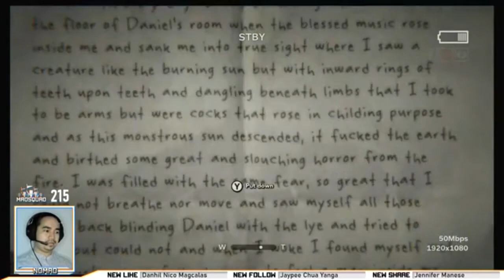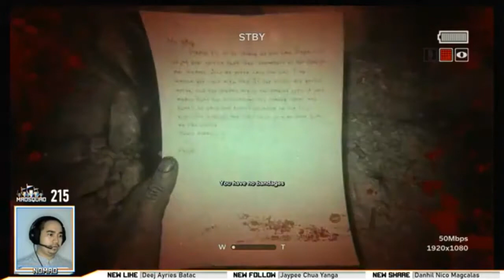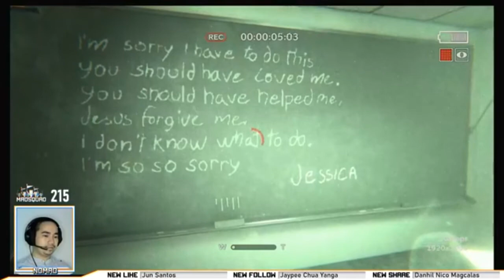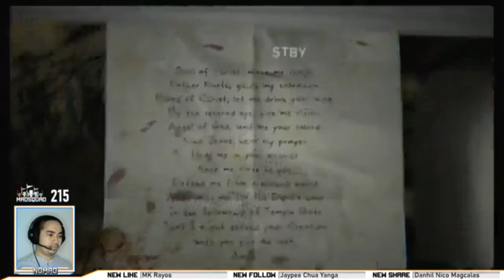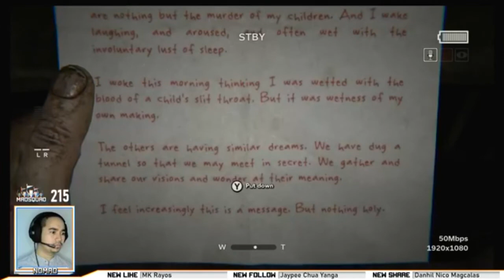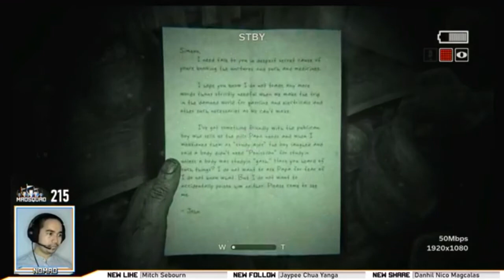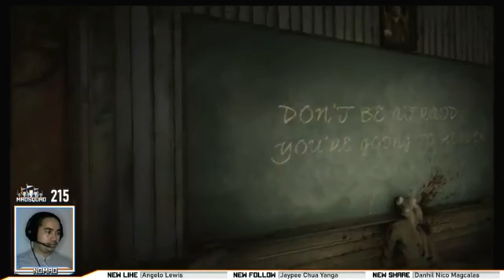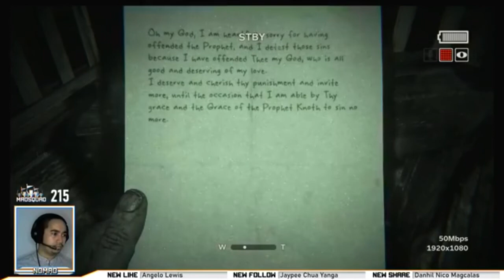Horror Game Outlast 2 Walkthrough Part 1 - Crash, Cult and Cathedral - Nintendo Switch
Outlast II Gameplay - Nintendo Switch

If you want to watch an interactive live stream visit fb.gg/nomadlivetv
GMT+8
Monday-Friday 8:30PM
Saturday 8:00PM
Sunday 9:00AM
Eastern Time Zone (ET)
Monday-Friday 8:30AM